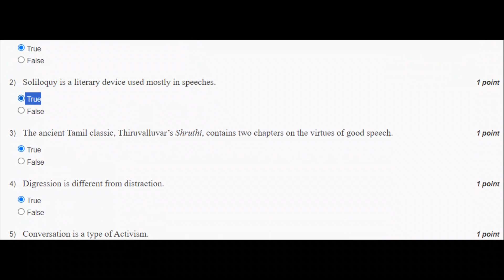Assignment 4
Public Speaking